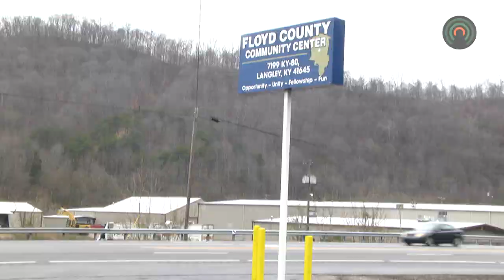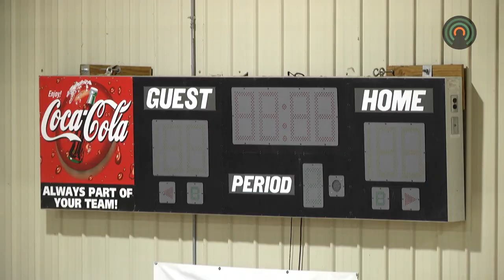Floyd County Community Center opens after major renovations